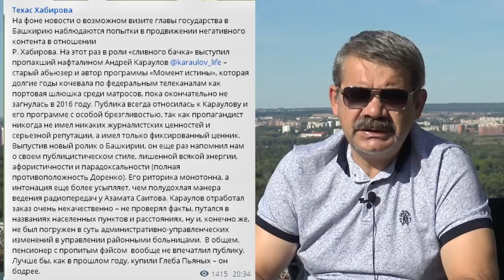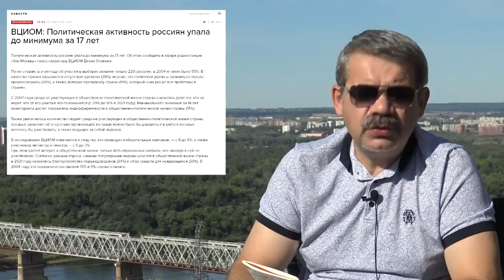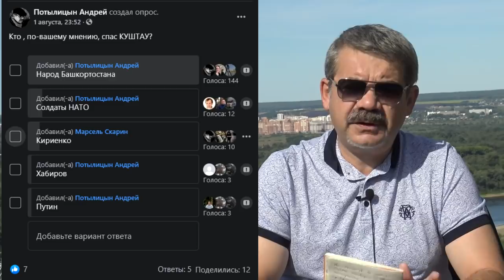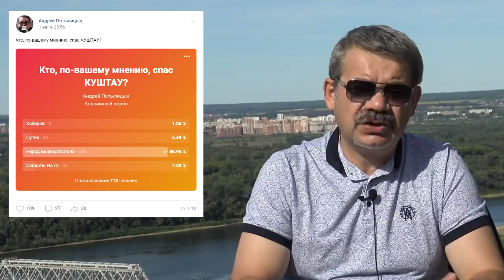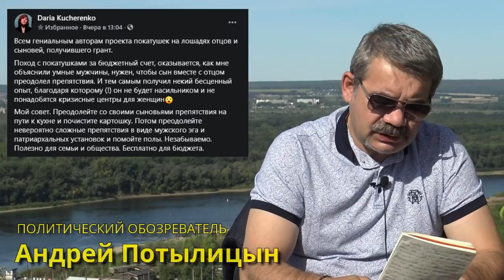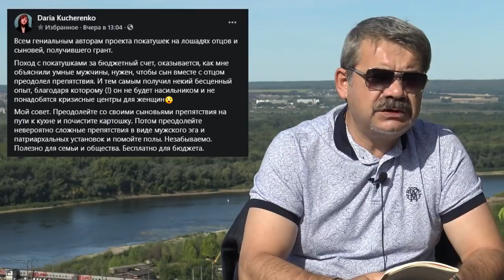"Обманул ли Хабиров Путина?" "Открытая Политика". Выпуск - 322. Уфа. Башкирия.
Хронометраж выпуска:
00:13 - "Подсадные утки" Хабирова;
12:31 - Караул! Караулов!;
15:44 - Грей отработал 30 сребреников;
18:46 - Кучербаеву накинули...;
20:54 - "Эхо" Забелина;
23:20 - 1% Хабирова;
25:56 - Гранты - в семью;
28:26 - Анонс "Стрима";